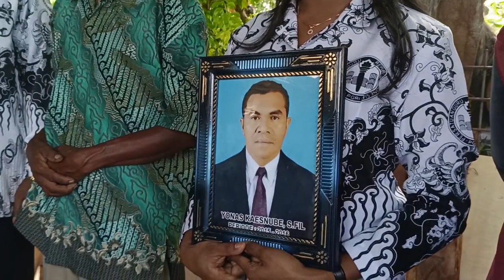Ibadat Pemakaman Alm Yonatas Paulus Kaesnube,S.Fil.